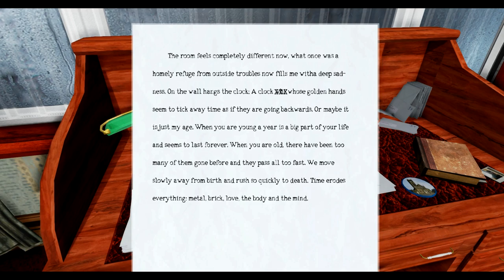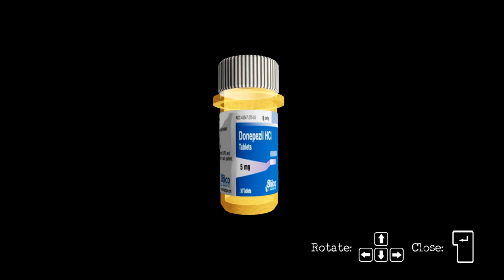Forget-Me-Knot: 19/03/15 Update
NOTE: This is an older version of the prototype, the newest version can be found on my channel at:

This video shows the progress as of 19/03/15. Another rather large update video, this time it's for the upcoming demo-day for the class.